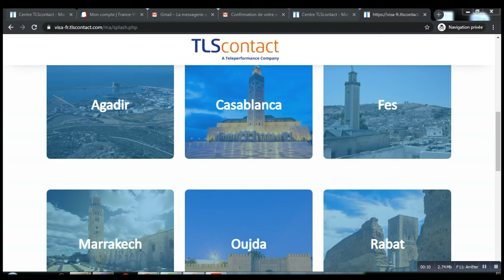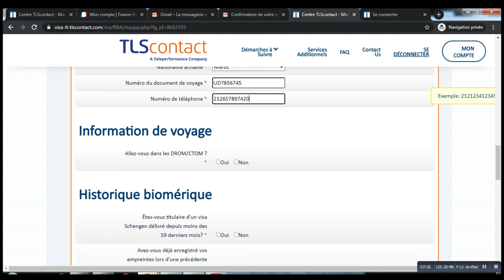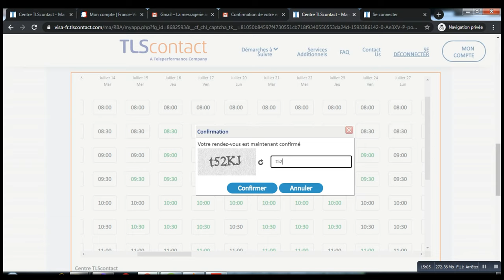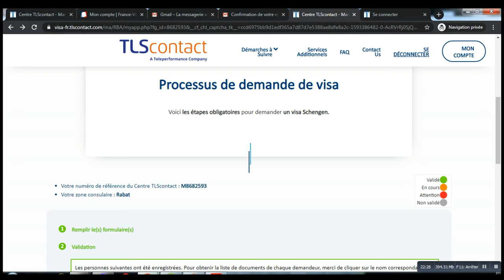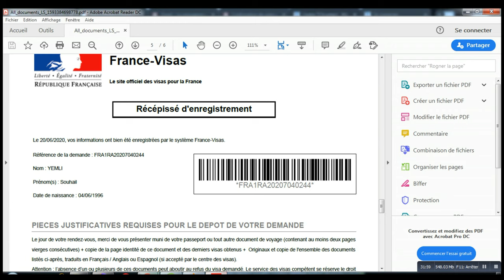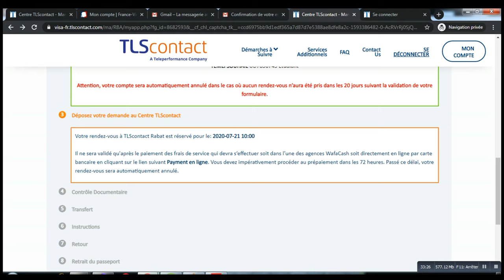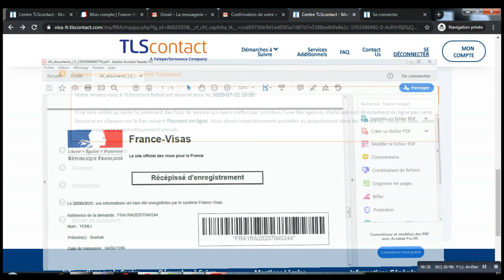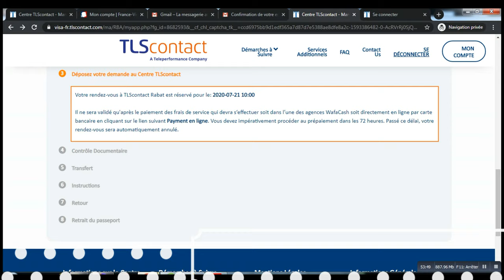Démarche Prise de RDV TLS Contact -2020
Procédure TLS Contact
PRISE DE RDV
TLS Contact 2020